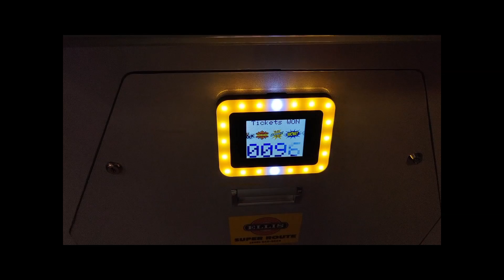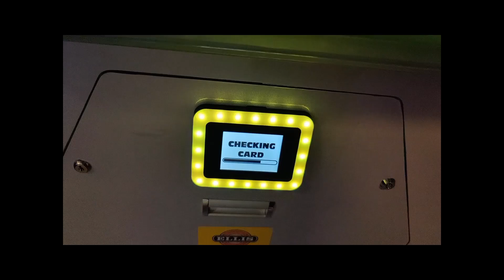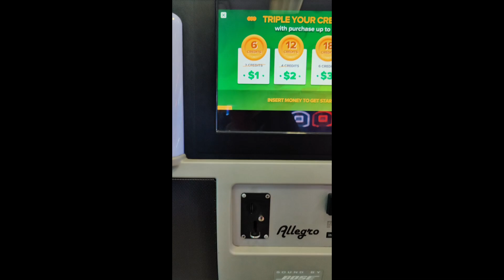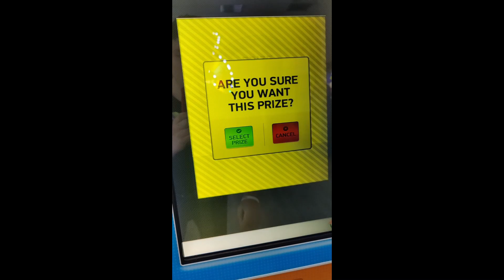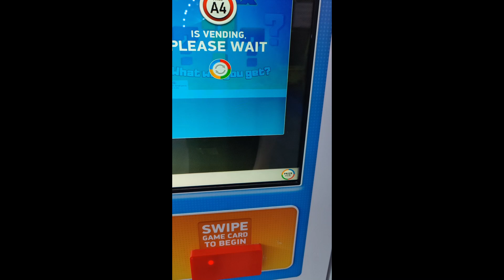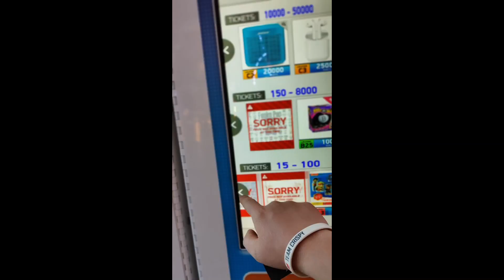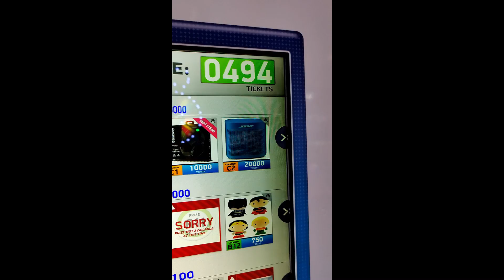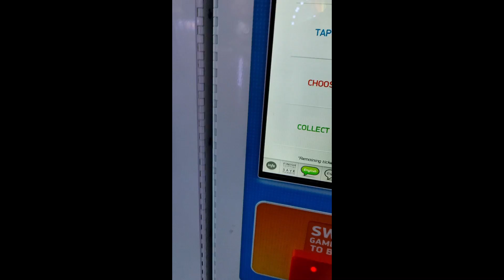Play Joy Arcade 1 P2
I went to Play Joy arcade at University mall for the first time on my birthday, found a prize I wanted, and had fun. Will I win it?